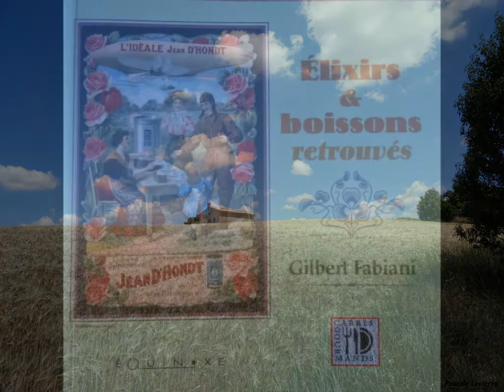Du côté d'Entrevennes (04) 1/2 - Emerveillement et synchronicité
Première partie de cette vadrouille lavandes and co au départ d'Oraison au-dessus de la vallée d'Asse... J'ai suivi la D12, puis D101...
Superbe route... avec le plateau d'Entrevennes dont les photos seront la partie 2/2 et la route de Puimichel ce que j'ai préféré en matière de paysage de lavande.
Enchantement...
Rencontre étonnante avec Gilbert Fabiani, que je vais relater dans un article juste après la publication des photos...
Un grand merci à Jacques Lecerf aussi, car c'est aussi grâce à ses photos de paysage de lavande que j'y suis aussi allée...
Au départ je voulais aller faire un tour sur le plateau de Valensole, que j'aime beaucoup moins en fait... Et juste après Oraison, j'ai vu la route d'Entrevennes et naturellement j'ai bifurqué... Et j'en suis ravie...
Et c'est grâce à Jacques aussi que je suis arrivée si vite dans les Alpes de Haute-Provence. Suite aux photos et quelques échanges et mon envie aussi d'aller vadrouiller et autres synchronicités... A suivre